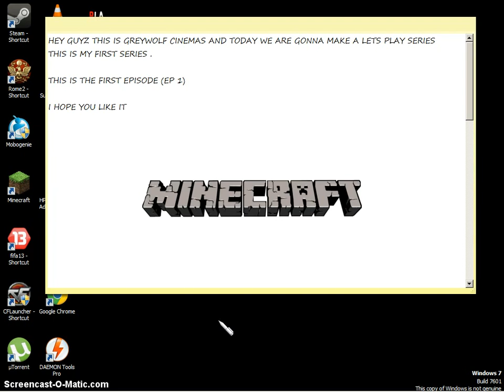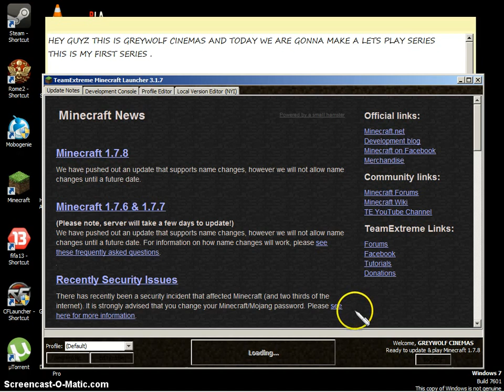LETS PLAY MINECRAFT EP 1 ( SURVIVAL )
HEY GUYZ I AM ALPHA WOLF FROM GREYWOLF CINEMAS AND TODAY I AM MAKING A LETS PLAY SERIES

SONG : DUBSTEP PLANET
BY : ?